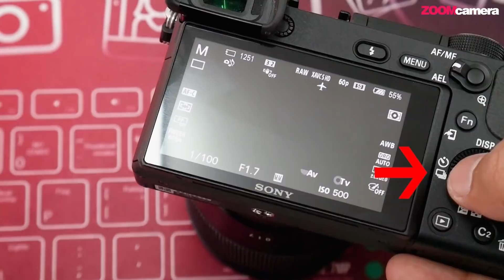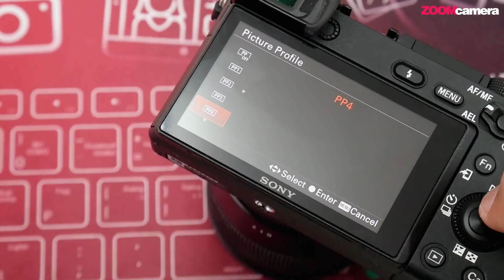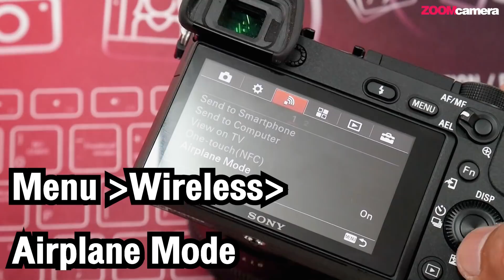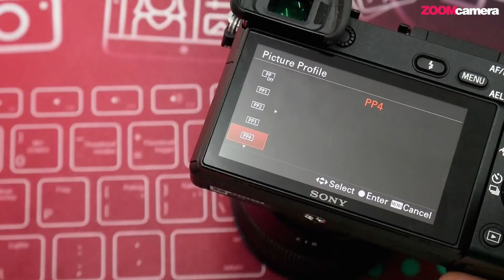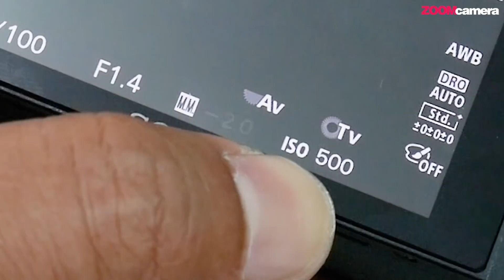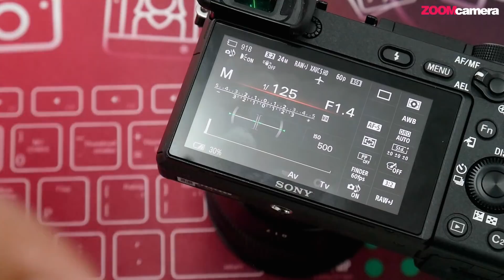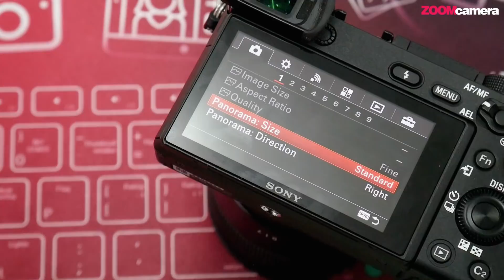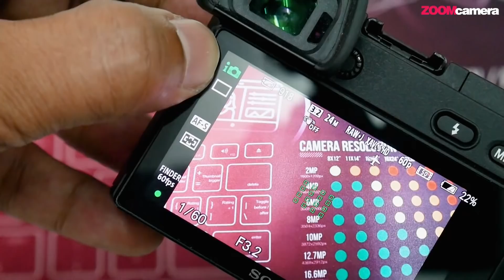สอนใช้กล้อง Sony : สัญลักษณ์ต่าง ๆ บนหน้าจอ บอกอะไร? [EP.2]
คู่มือสอนใช้กล้อง Sony EP.2 ครั้งนี้เราจะมาพูดถึงสัญลักษณ์ต่าง ๆ ที่แสดงอยู่บนหน้าจอของกล้อง Sony มากมาย ก็ต้องบอกว่าจริง ๆ แล้วสัญลักษณ์ต่าง ๆ ที่แสดงอยู่บนหน้าจอ ก็เพื่อแสดงสถานะและค่าการเซ็ตติ้งการทำงานของกล้องนั่นเอง สัญลักษณ์เหล่านั้น บ่งบอกอะไร? และหมายถึงอะไร ? หากเรารู้ก็สามารถใช้งานกล้องได้ดียิ่งขึ้นครับ